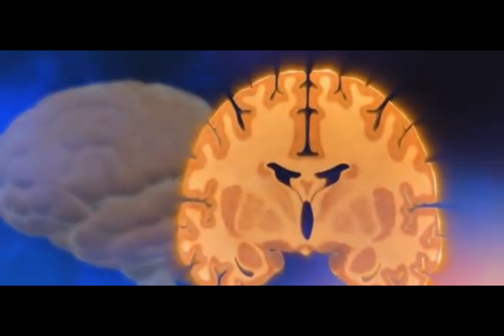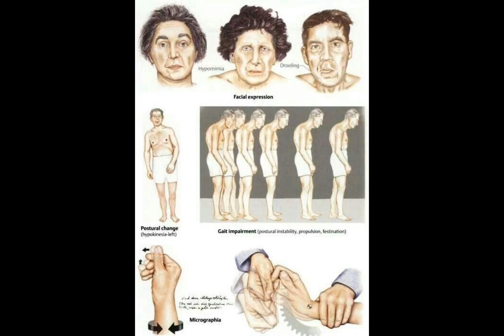Día internacional del Parkinson [ 11 de abril de 2023]. video con fines educativos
¿Qué es el Parkinson?

Nota: No poseo derechos de autor de la 🎶 música